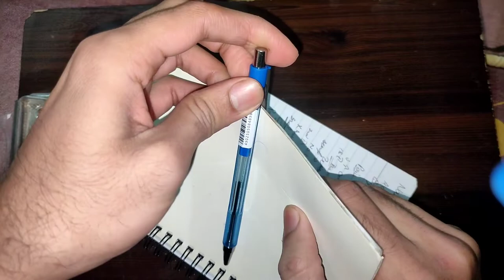Best Ballpoint for Exams in Pakistan || Pilot Better Retractable medium || Best Choice in Pakistan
Best ballpoint in Pakistan...